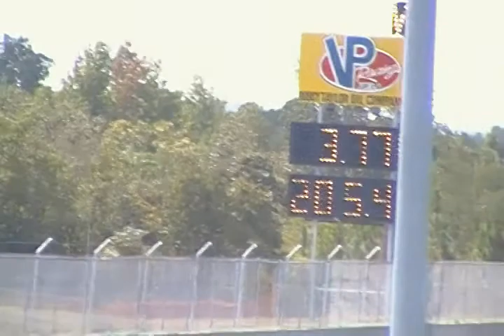rockinghamdragway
scruggs 1st round qualifying at the ADRL dragstock VI